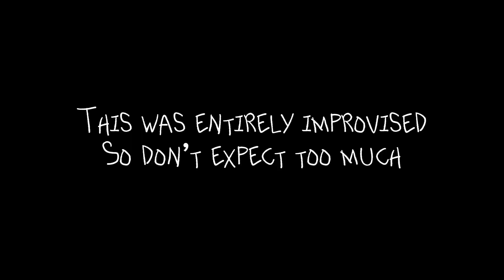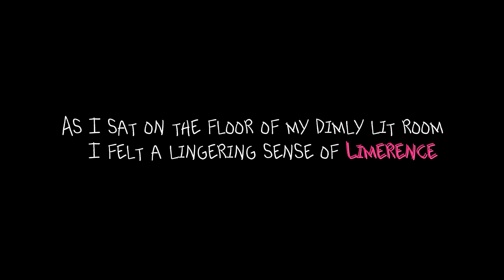Skyline: Welcome to the Band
Welcome to the Band
We are excited to begin our music journey and hope that you guys will enjoy our stuff once it comes out.
We are an indie rock band from london who want nothing more than to make music that people enjoy.